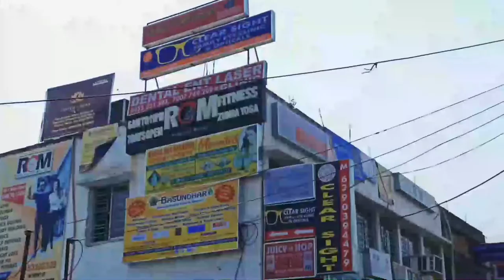Top gym in Newtown Kolkata | ROM Fitness | Gym Vlog - NAZBUL OFFICIAL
TOPICS:
ROM Fitness- A Complete fitness center for your good health, near shapoorji housing complex Newtown Kolkata.
Services Provides :
Multi-gym, Zumba Fitness Class, Bollywood Dance, Karate , Yoga
Best Place for workout in Newtown Kolkata.

Hey guys,
I'm Nazbul Mollick a Digital Marketing & Network Marketing Expert and Trainer for the last few years. During these past 10 years, I've learned plenty from self-learning.

Now I made a decision to begin passing this data to all or any the approaching aspirants in Digital Marketing and Network Marketing.

NAZBUL OFFICIAL – Provides the Best in Class Digital Marketing and Network Marketing Tips & Tricks.

 FOLLOW NAZBUL OFFICIAL: –

Subscribe to this channel for videos on Network Marketing, Digital Marketing and learn all the essential and advances of SEO, Social Media, eCommerce, Affiliate Marketing, Email Marketing, Google Analytics, Mobile Marketing, Sales Funnel, Lead Generation, and far more.

REGARDS
NAZBUL OFFICIAL
Nazbul Mollick